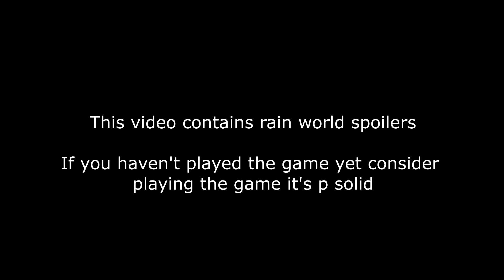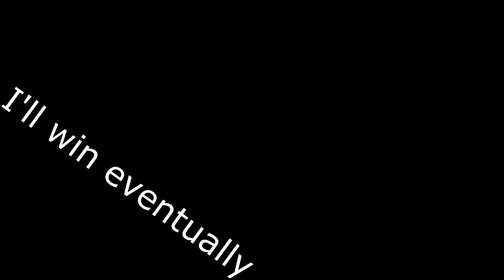Pearl grubber - Rain World [Expedition mod]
I was actually so angry at the end of this my body shut down for like 20 minutes and had to reboot. I felt pretty good after that, all that dopey, peeved off gamer rage at once was like popping an emotional zit.

Also happy October,  hopefully wh dlc news soon.